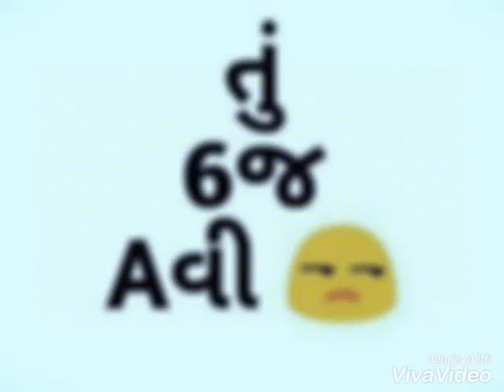October 30, 2017